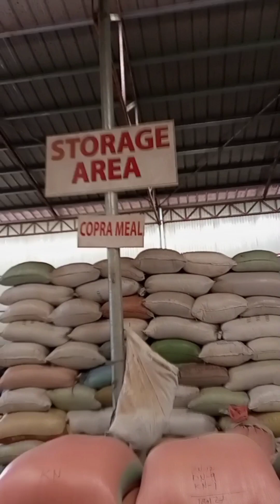pagawaan ng organic feeds para sa mga alagang hayop🐷🐮🐰🐊🐉🦖🦕🐍